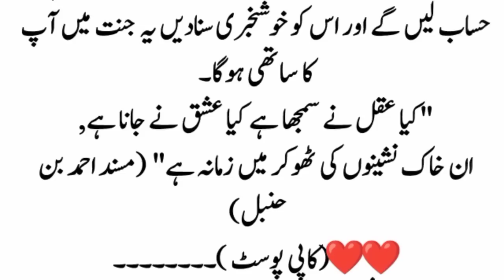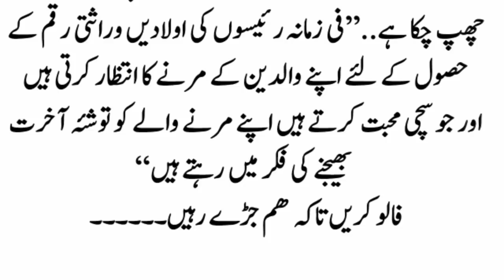India ky ek aashiq e rasool ki kahani | Sahaba stories| Islamic waqyat